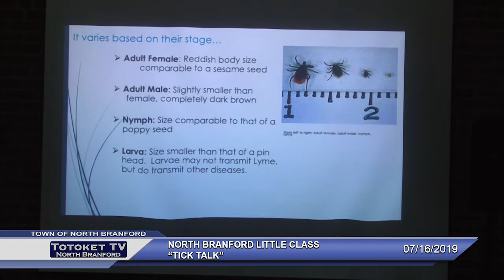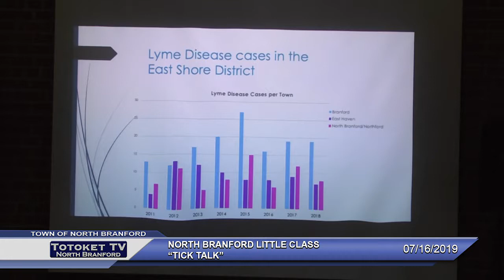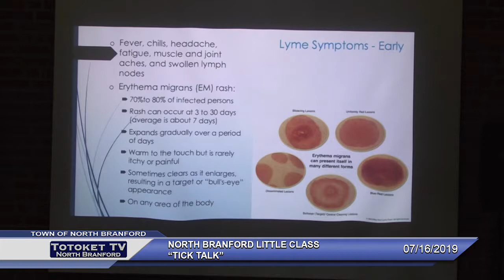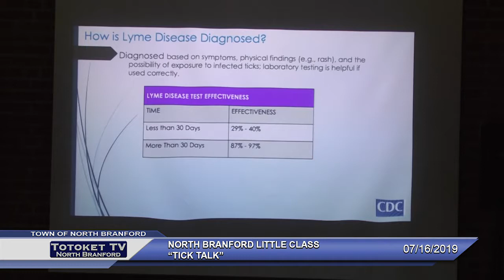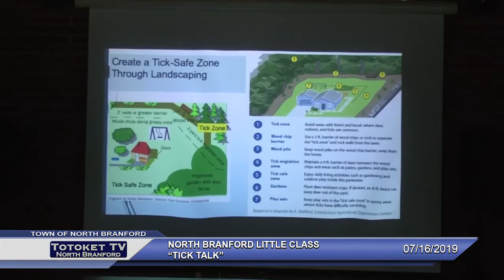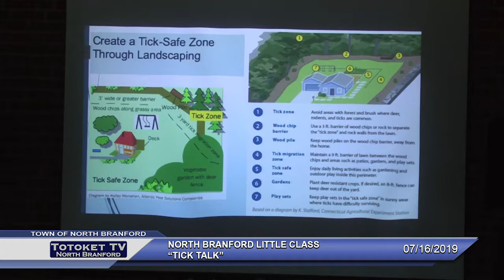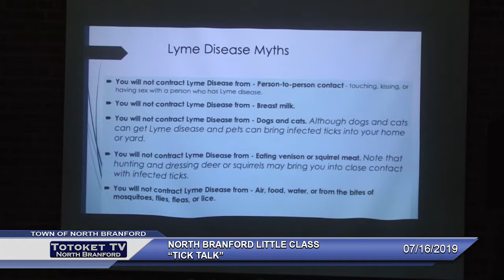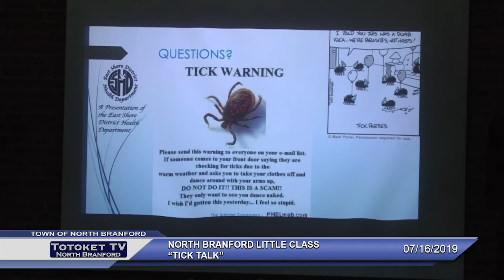North Branford Little Class - “Tick Talk” (07/16/2019)